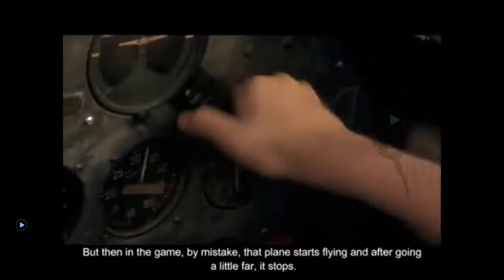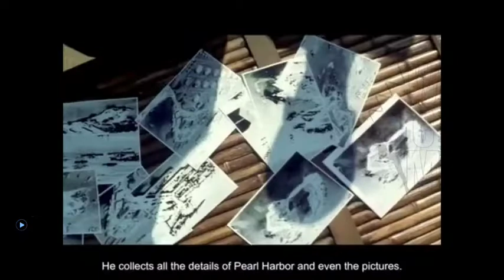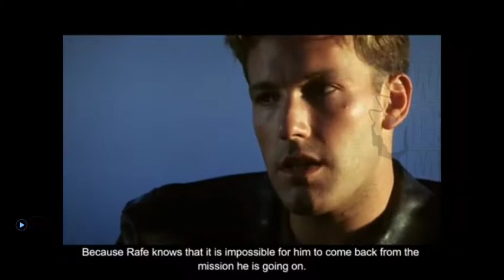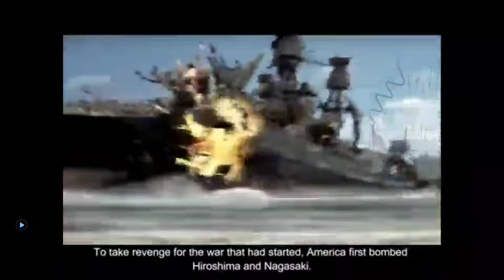Pearl Harbor (2001) Film Explained in Hindi/English | Pearl Harbor's Explanation हिन्दी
Pearl Harbor (2001) Thriller movie explained in Hindi/English. The American War Drama film 'Pearl Harbor' story summarized with full ending in हिन्दी explanation.